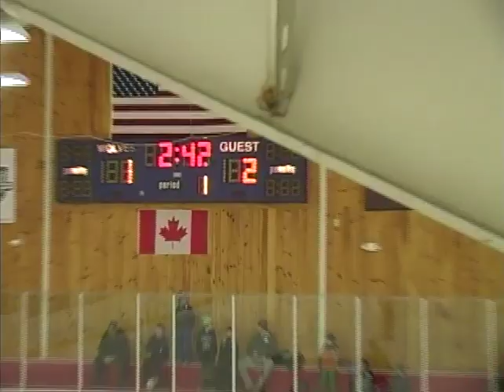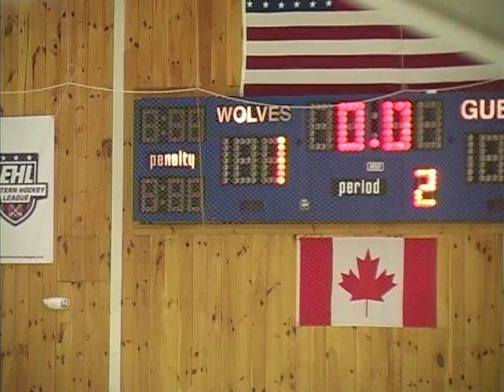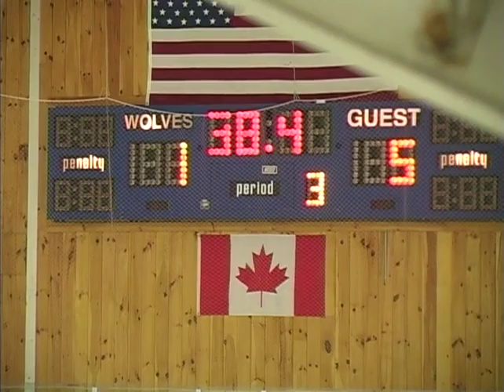G25-1/4/15-Franklin MA vs. So Shore kings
WV DEEP FREEZE 2015